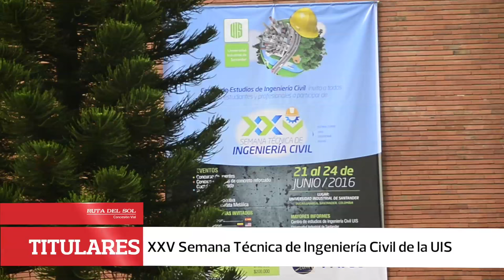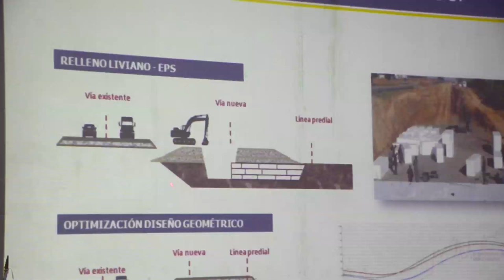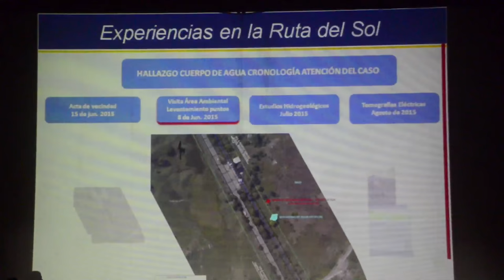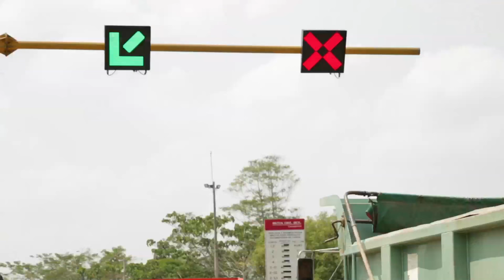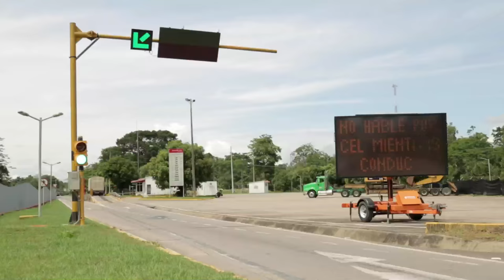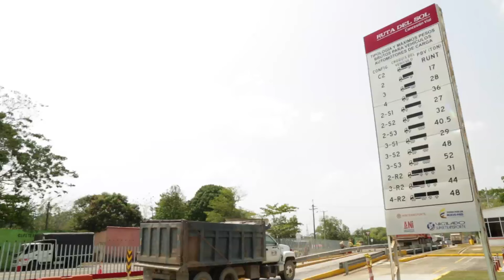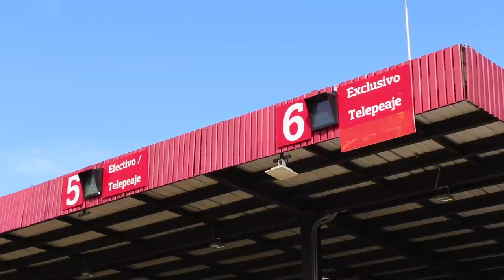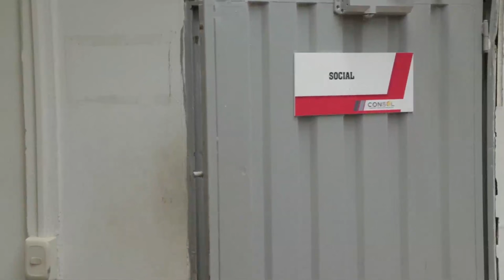Magazín Ruta Del Sol año 2016 Nº 12